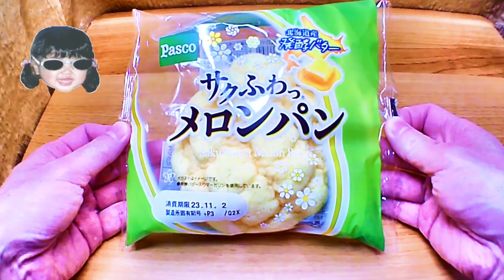🍈 Melon bread 🍞 Roti melon 🫓 खरबूजे की रोटी 🥖 Pão de melão 🥐 Pan de melón 🥯🧇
Introducing Japan, urban legends, gossip, culture, food, animal, funny moments, happy moments, etc.

Memperkenalkan Jepang, legenda urban, gosip, budaya, makanan, binatang, momen lucu, momen bahagia, dll.

जापान, शहरी किंवदंतियों, गपशप, संस्कृति, भोजन, जानवर, मजेदार क्षण, खुशी के क्षण, आदि का परिचय।

Apresentando o Japão, lendas urbanas, fofocas, cultura, comida, animais, momentos engraçados, momentos felizes, etc.

Presentando Japón, leyendas urbanas, chismes, cultura, comida, animales, momentos divertidos, momentos felices, etc.